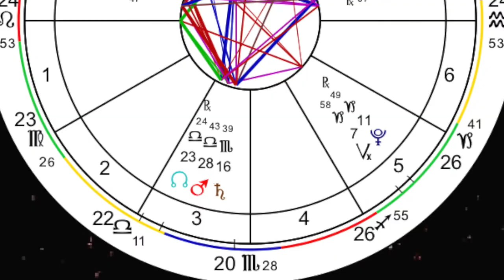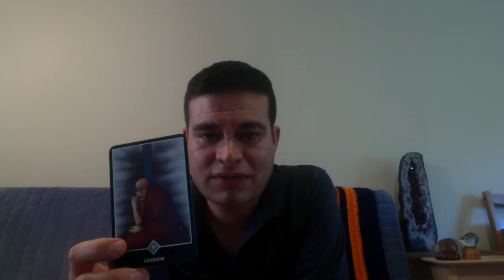Daily Astrology and Tarot Forecast: Thursday, July 24, 2014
Thursday, July 24, 2014: The Sun conjuncts Jupiter in Leo! This is all building up to a New Moon on Saturday creating a stellium(a close cluster of 3 or more planets) between The Sun, Moon and Jupiter in Leo. We are starting to move away from all that Cancer/water energy as things start to burn up with these important planets moving into this Leo/fire phase. This change is all about moving from the home foundations built during this Cancer cycle and filling that home base with your joy, fun and passions. N.L. Dewart